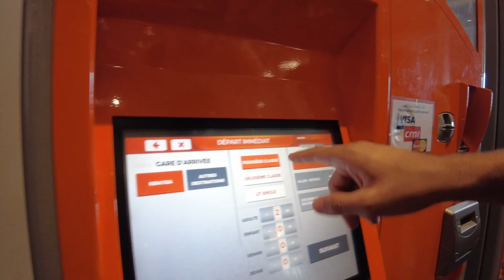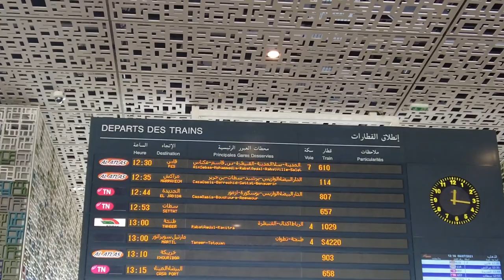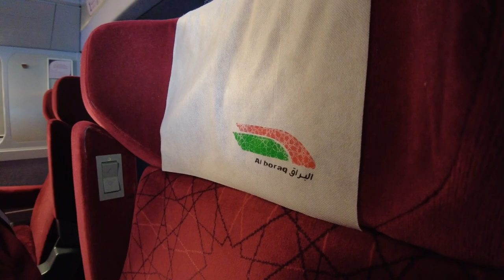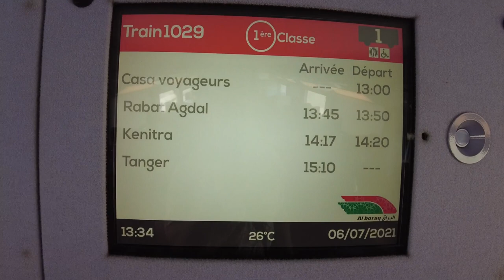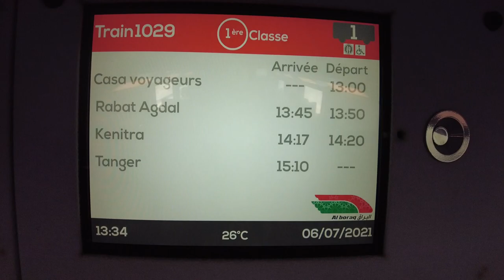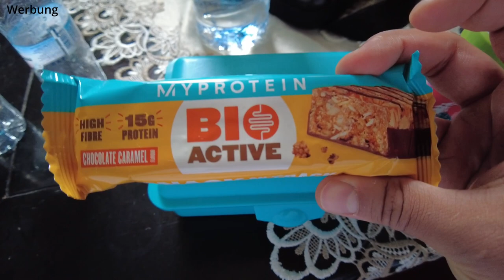Mein erster Tag in Marokko 🇲🇦